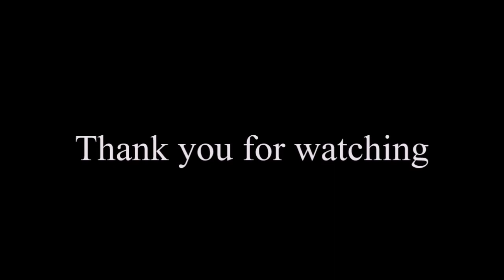Tafseer Sura Al Asr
Jumaa Khutbah at the Jurgens Centre, Englefield Green on September 27th, 2019

By Dr Husni Hammouda